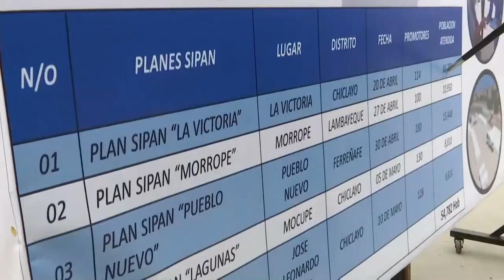Lambayeque | Supervisión del trabajo de campo de tamizaje del Plan Sipán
El presidente Francisco Sagasti, junto con la ministra de Defensa, Nuria Esparch y el ministro de Salud, Oscar Ugarte, supervisó el trabajo de campo de tamizaje del Plan Sipán - Comando COVID-19, en Lambayeque.